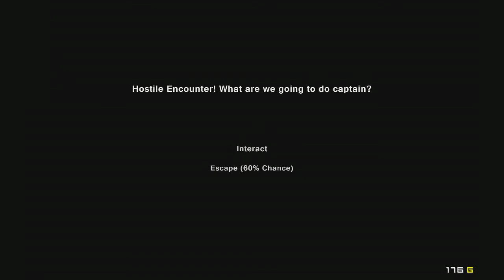Pixel Piracy Episode 1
Playing a new game called Pixel Piracy.